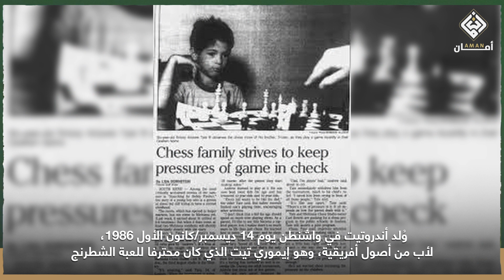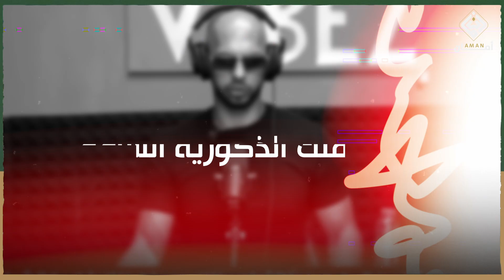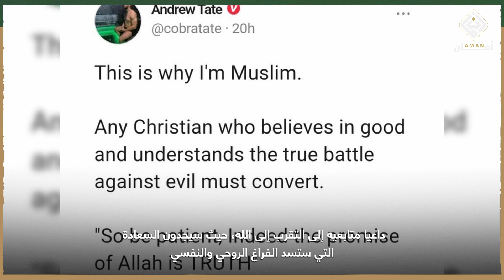أندرو تيت.. ملاكم مسلم فضح الغرب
احتل المرتبة الثالثة على محركات البحث عالميًا بعد الرئيس الأمريكي السابق ترامب وملكة بريطانيا، ملاكم_مسلم هاجم فساد الأفكار النسوية و الليبرالية، وأيديولوجيا الجماعات الداعمة لـ المثلية في الغرب، المعروفة بمجتمع الميم.
فمن هو الملقب في الغرب بـ ملك_الذكورية_السامة؟ وكيف تعامل معه الغرب؟

أمام تحدي هجمات الإلحاد الجديد من طغيان الثقافة_المادية وإثارة الشكوك والشبهات العقدية حول ثوابت الإيمان واستهداف وجود الأسرة بالأفكار العدمية الفردانية والشهوات النفسية من الانحراف السلوكي إلى الشذوذ_الجنسي و شيوع خطاب النسوية الراديكالية.
كان لابد من مواجهة فكرية وثقافية وإعلامية عبر طرح عقلاني يكشف الشبهات ويهذب الأخلاق ويفكك هذه التيارات،
لذلك بعون الله أنشأنا منصة *أمان، لتعزيز قيم الفطرة*

ادعم وساهم بنشر أمان عبر متابعة ومشاركة حساباتنا على

الملاكم المسلم أندرو تيت
أندرو تيت يفضح الغرب
أندرو تيت ملك الذكورية